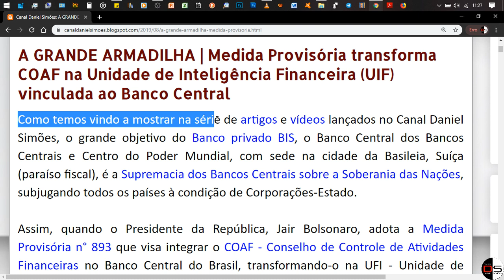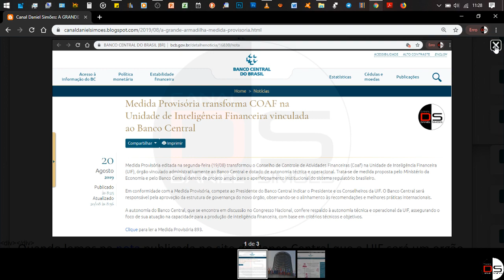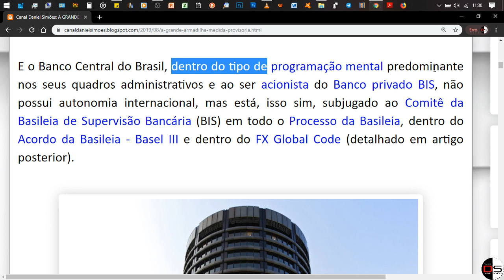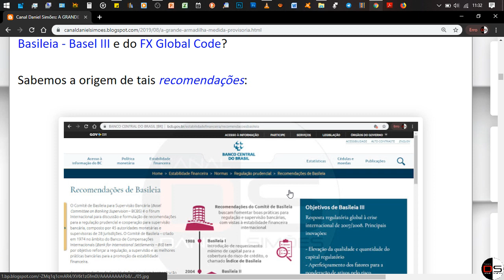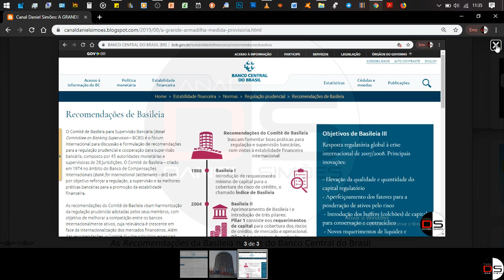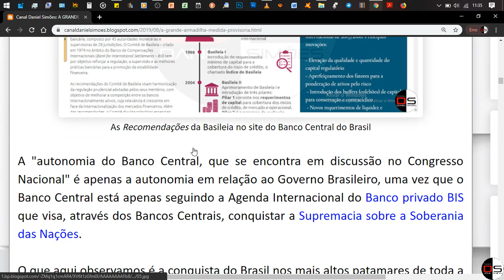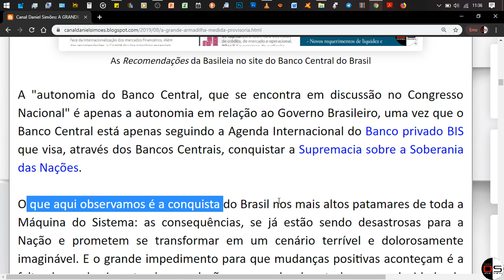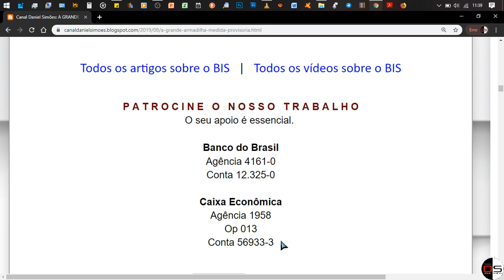Supervisão Financeira | Extinção do COAF e Criação da UIF | Análise da Nota do BC do Brasil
Os Bancos e as Instituições Financeiras nacionais - subjugadas aos poderes globalistas internacionais - blindam-se contra as auditorias e supervisões sociais que a própria população tem o direito e o dever de fazer em relação às movimentações de dinheiro e riquezas realizadas dentro do Brasil e do Brasil para o exterior.
PATROCINE A CRIAÇÃO DO NOSSO LIVRO : As bilionárias Elites corporativas trans-nacionais no Brasil - Organização da estrutura de poder mundial e des-Colonização do Brasil.

Esta obra é a organização e a compilação em uma única obra, das imensas pesquisas convertidas em artigos e publicadas, desde 2018, no blog Canal Daniel Simões.

Prazo previsto para concretização da obra: 2° semestre de 2021.

Para que serve o apoio? Para me dedicar, até ao 2° semestre de 2021, a maior quantidade de tempo possível, a organizar e a converter em livro todas as pesquisas que publiquei no Blog do Canal Daniel Simões. Estas pesquisas são traduções, ou transcrições, de documentos oficiais devidamente identificados, oriundos de fontes primárias, nacionais e internacionais. Novos materiais poderão ser recolhidos e organizados, complementando o material já existente.

Agência 4161-0
Conta 12.325-0

Caixa Econômica
Agência 1958
Op 013
Conta 56.933-3

TELEGRAM CHAT | @CanalDanielSimoes